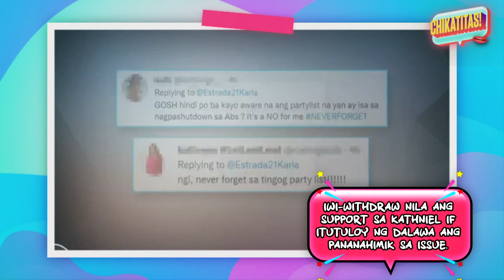Hidilyn, ikakasal na! Lassy, feel na feel si Kit! Andrea Brillantes, lapitin ng multo?! | Chikatitas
Chikatitas Episode 10: Ghosting season na mga kumare! Uso na ang mga nagpaparamdam at pagpaparamdam! Mga artistang biglang nawala, mga deadma sa issue, at paramdam ng nalalapit na kasalan, iisa-isahin ng mga Chikatitas!